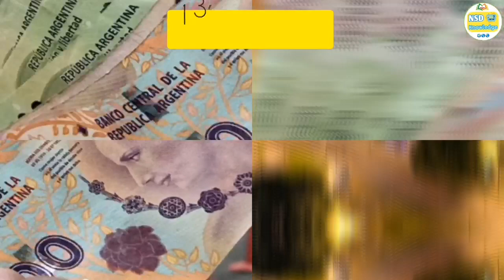ស្វែងយល់អំពីប្រទេសអាហ្សង់ទីន | Interesting Fact About Argentina 🇦🇷🇦🇷🇦🇷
ប្រទេសអាហ្សង់ទីន មានឈ្មោះជាផ្លូវការថា សាធារណរដ្ឋអាហ្សង់ទីន គឺជាប្រទេសមួយស្ថិតនៅប៉ែកខាងត្បូងនៃទ្វីបអាមេរិកខាងត្បូង។ អាហ្សង់ទីនបានគ្របដណ្តប់លើផ្ទៃដីសរុប ២,៧៨០,២០០ គម២ ដែលធ្វើឱ្យវាក្លាយជាប្រទេសដែលមានទំហំធំបំផុតទីពីរនៅអាមេរិកខាងត្បូង (បន្ទាប់ពីប្រេស៊ីល) ធំបំផុតទីបួននៅទ្វីបអាមេរិកទាំងមូល និងធំបំផុតទីប្រាំបីនៅលើពិភពលោក។ ប្រទេសនេះមានព្រំដែនជាប់ជាមួយប្រទេសឈីលីនៅភាគខាងលិច បូលីវីនិងប៉ារ៉ាហ្គាយនៅភាគខាងជើង ទិសឦសាន្តជាប់នឹងប្រទេសប្រេស៊ីល និងប្រទេសអ៊ូរុយហ្គាយនៅភាគខាងកើត។ អាហ្សង់ទីនគឺជារដ្ឋសហព័ន្ធដែលបែងចែកទៅជាខេត្តចំនួនម្ភៃបី និងមានទីក្រុងស្វយ័តមួយដែលត្រូវជារដ្ឋធានីសហព័ន្ធ និងទីក្រុងធំបំផុតរបស់ប្រទេស ពោលគឺប៊ុយណូស៊ែ។ ខេត្ត និងរដ្ឋធានីមានរដ្ឋធម្មនុញ្ញរៀងៗខ្លួន ប៉ុន្តែត្រូវស្ថិតនៅក្រោមប្រព័ន្ធសហព័ន្ធ។ អាហ្សង់ទីនបានទាមទារអធិបតេយ្យភាពលើផ្នែកមួយនៃតំបន់អង់តាកទិក កោះហ្វកឡិន និងប្រជុំកោះចចជីខាងត្បូង និងសាំងវិចខាងត្បូង។